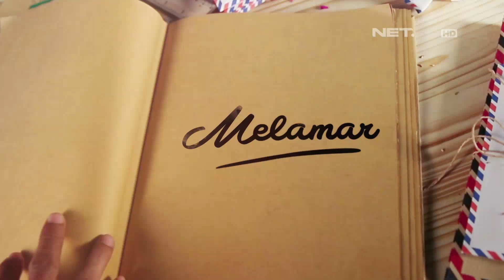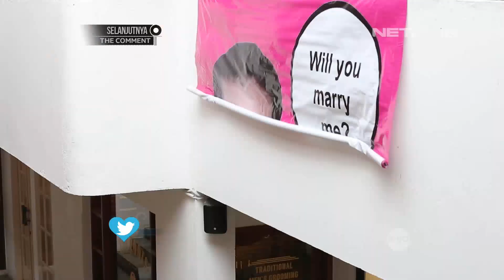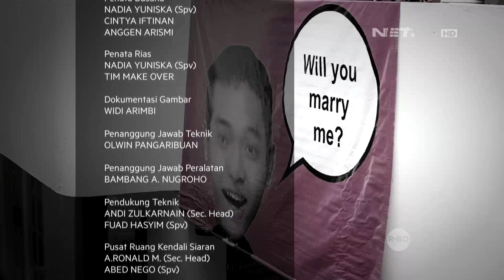Proses Tidak Menghianati Hasil, Dhony dan Niki Bersatu (3/3)